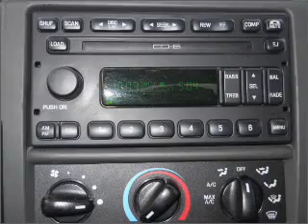2002 Ford F-350 - Tomball TX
Year: 2002
Make: Ford
Model: F-350
Trim: Lariat Super Duty
Engine: 7.3 liter 8 cylinder 16 valve
Transmission: 4-Speed Automatic
Color: Red
Mileage: 93096
Address:
22702 Hwy 249